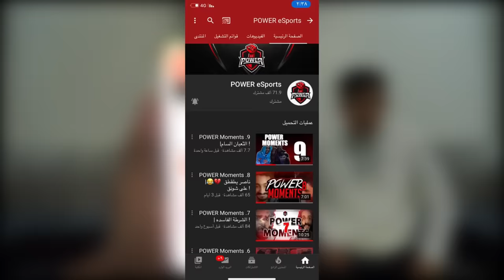لأول مره الثلاثي في غرفة وحده 😂🔥| مين اعرق واحد بالحقيقة!🤔 (تحدي على1000 ريال)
مقاطع يمكن تهمك :
سولو سكواد اعلى كلز 30 ذبحه !

 سناب :
a7med.mq